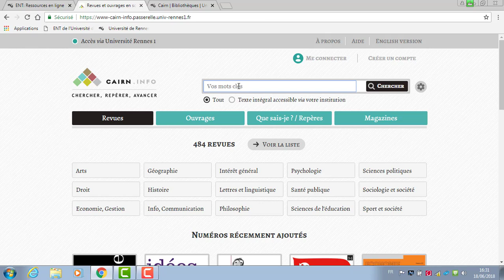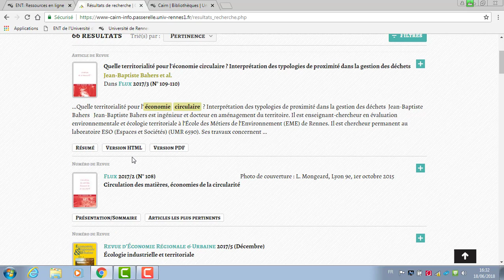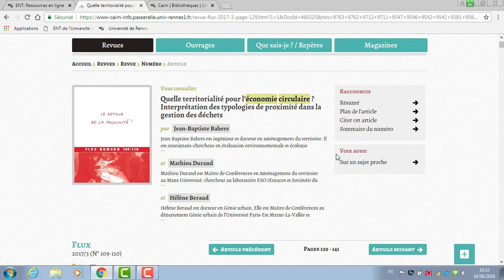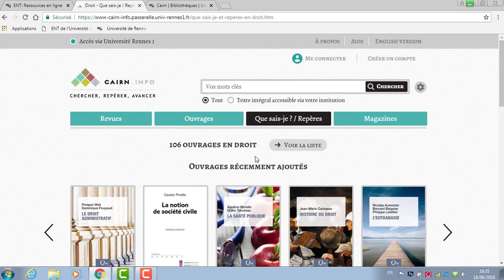Cairn, plateforme multidisciplinaire en sciences humaines & sociales - Les tutos de la BU Centre #11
Tutoriel de découverte du portail de publications de SHS en langue française. On trouve des revues en texte intégral, des e-books, les collections "Que sais-je" et "Repères" ainsi que quelques magazines.